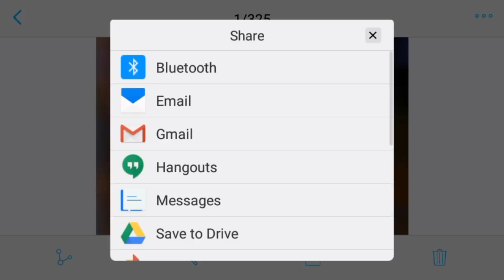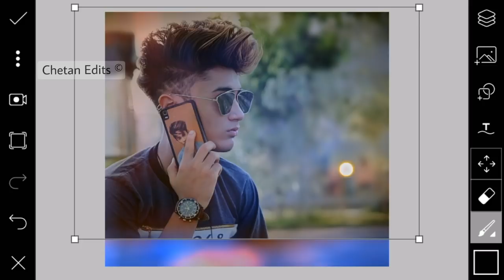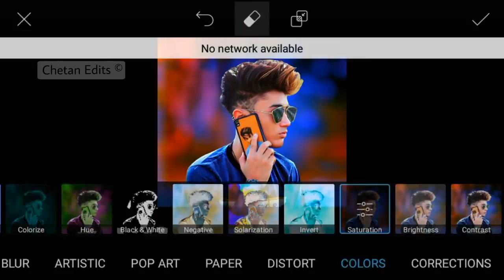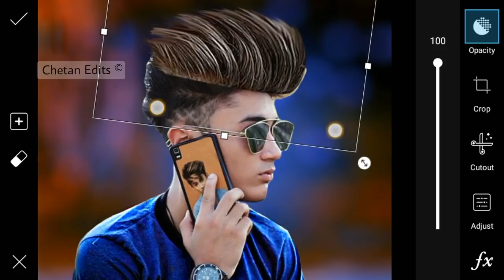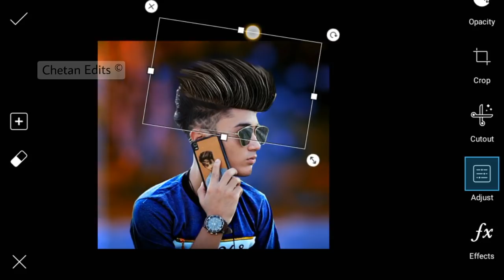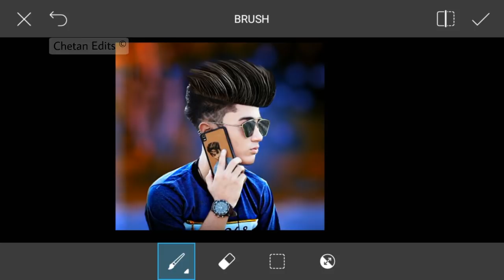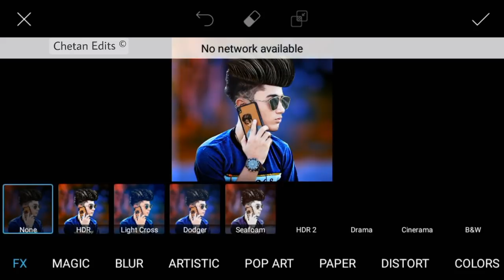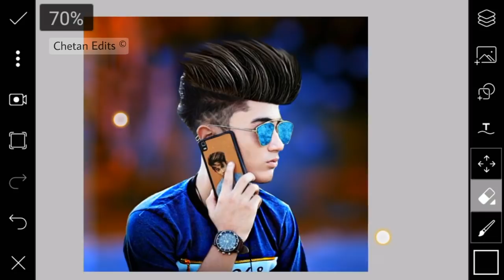Picsart Stylish Look Editing Like Photoshop | Face White + Change Hairstyle Editing | Picsart Edit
Stylish Look Editing Like Photoshop | Face White + Change Hairstyle Editing | Picsart Edit